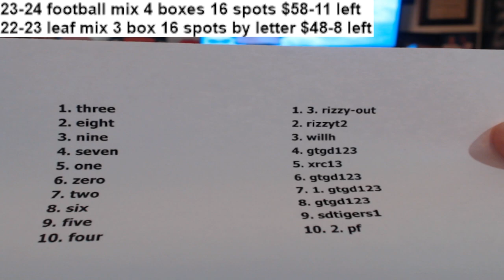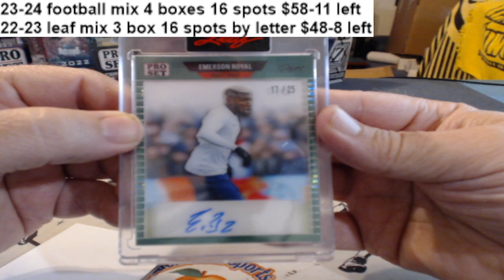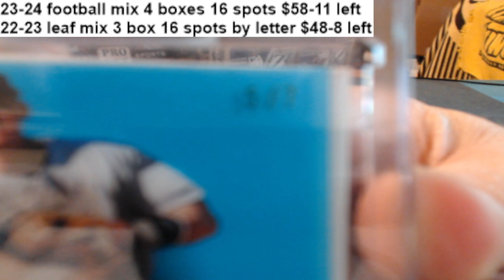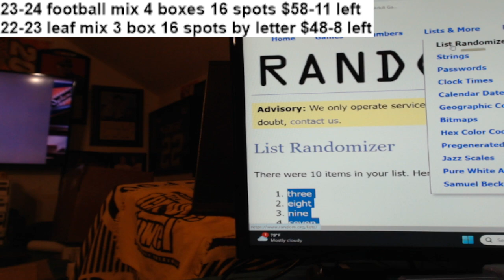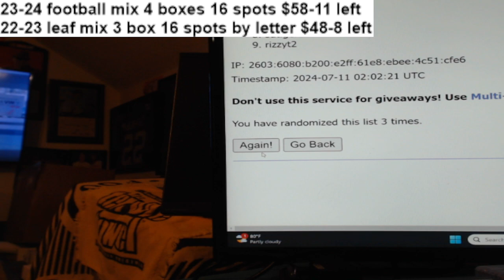2023 leaf pure multi 1 box 7-10-24